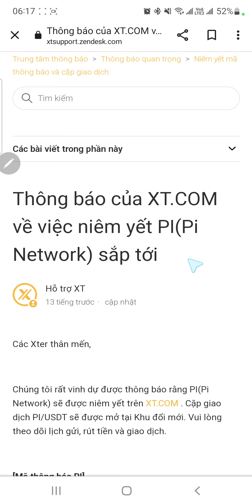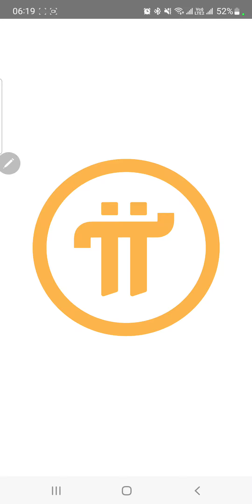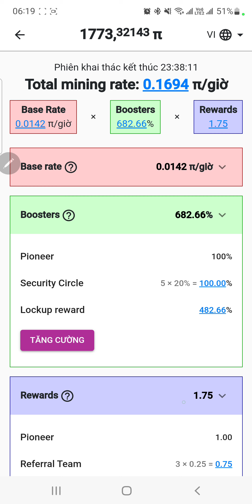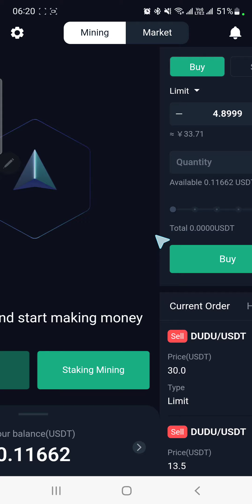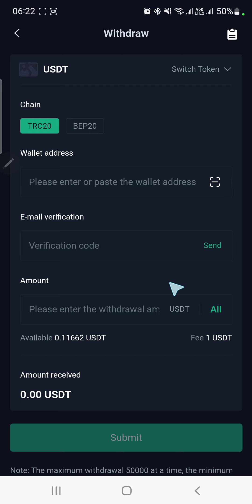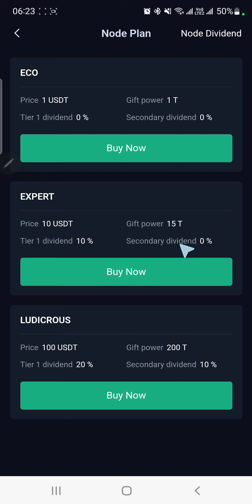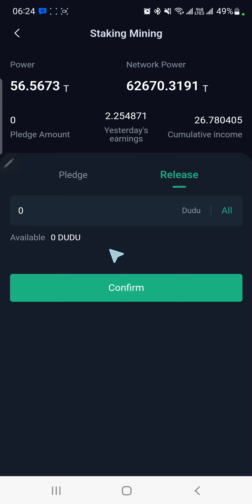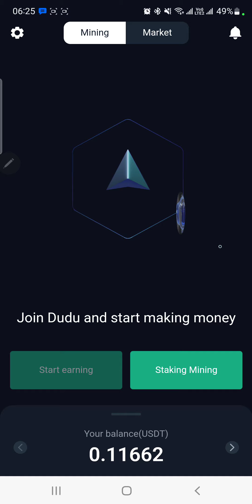DUDU Không Thanh Khoản Khả Năng Cao Đến Lúc Scam + Pi Network Sớm List Hai Sàn XT Và Huobi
TOP SÀN GIAO DỊCH UY TÍN
🚀Tham gia cộng đồng Thế Hùng Crypto